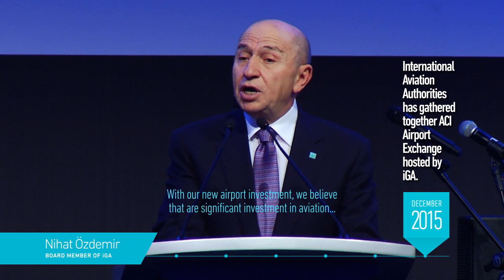New Year, New Future, New Airport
As we prepare to remake the future with our exciting Istanbul New Airport, the İGA Family wishes you good health and much happiness in the New Year.

Tüm fazları tamamlandığında, yıllık 200 milyon yolcu kapasitesine ulaşarak 350’den fazla destinasyona uçuş ve 100’e yakın havayoluna ev sahipliği yapacak İstanbul Havalimanı’nın YouTube kanalına hoş geldiniz. İGA İstanbul Havalimanı hakkındaki tüm gelişmelere, haberlere ve içeriklere kanalımızdan ulaşabilirsiniz.

İGA Airport Resmi YouTube Kanalı
The Official IGA Airport YouTube Channel /